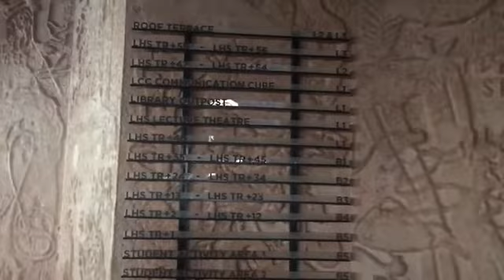EXPLORE "THE HIVE" @ NTU SINGAPORE, THE FINALIST OF WORLD ARCHITECTURE FESTIVAL | BY LHANZCAPADE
JOIN ME AS I EXPLORE THE HIVE AT NTU SINGAPORE. THE HIVE WAS A FINALIST FOR THE 2015 WORLD ARCHITECTURE FESTIVAL COMMERCIAL MIXED USE AWARD.

When: 30 December 2020
Where: Nanyang Technological University

Add me at my instagram @lhanzcapade_official